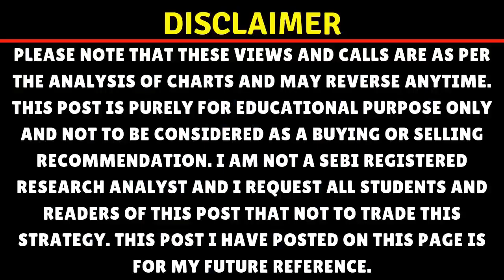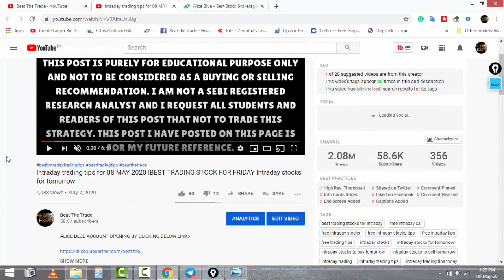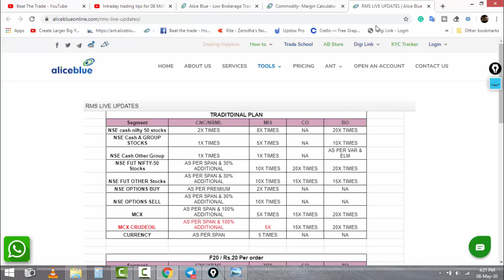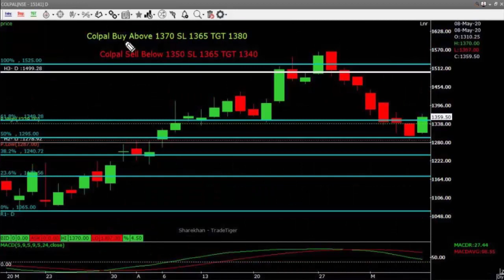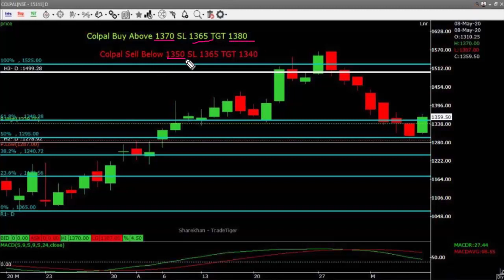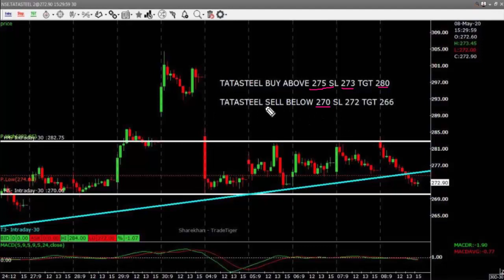Intraday trading tips for 11 MAY 2020 |BEST TRADING STOCK FOR MONDAY Intraday stocks for tomorrow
ALICE BLUE ACCOUNT OPENING BY CLICKING BELOW LINK:-

hello traders myself Rohit from BEAT THE TRADE

today is a very special day for me today I just broke my own record of profits in terms of returns.
And I m gonna show P&L STATEMENT VIDEO IN THIS VIDEO

Intraday trading seems to be very difficult to many of traders as it was for me and I realized that
intraday trading is seeming difficult just because I m feeling like that and once I started doing it properly
regularly learning from the market by doing live trading in markets I repeat by live trading in the market not by paper trading, not by chart reading I m saying live trading and with today's profit I hit the mark of 264% returns in just 11 trading session

and yes I must admit that yes it is possible to make daily profits in trading

and the most thing this is very easy yes I repeat very easy just needs ur hard work to thank you, traders

In This Video These Points Are Cover